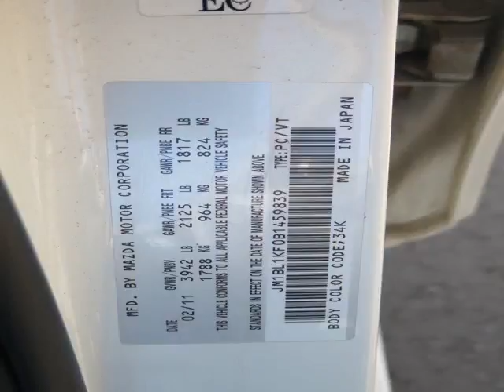Agincourt Mazda - 2011 Mazda Mazda3 GX